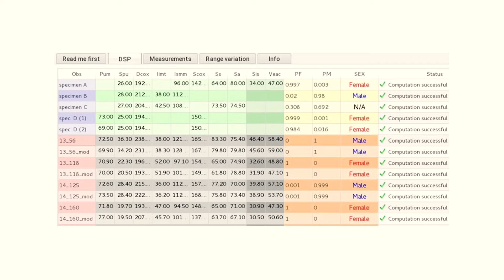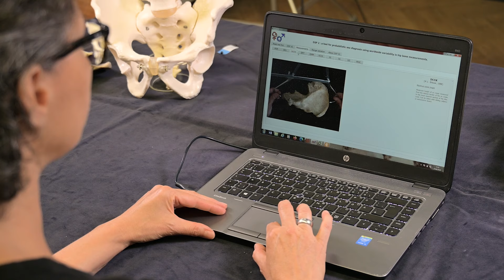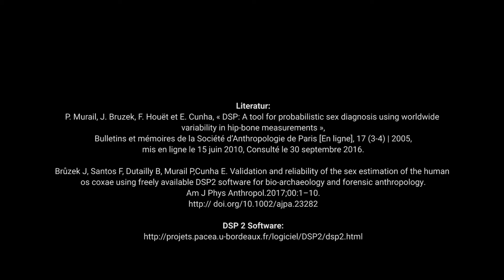DSP-Methode zur metrischen Geschlechtsbestimmung - Michaela Spannagl-Steiner und Doris Pany-Kucera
Die DSP-Methode (Diagnose Sexuelle Probabiliste, Brůžek et al. 2017, Murail et al. 2005) ist eine metrische Methode zur Geschlechtsbestimmung am knöchernen Becken des anatomisch modernen Menschen. Sie ist weitgehend bevölkerungsunspezifisch und gut geeignet für schlechter erhaltene Becken, die aus archäologischen Ausgrabungen stammen. Gemäß der detaillierten DSP2-Beschreibung werden 10 Variablen mithilfe verschiedener Meßzirkel an den Knochen abgenommen. Nachdem die Maße in die frei zugängliche Software eingetragen wurden, wird anhand von mindestens vier messbaren Variablen das Geschlecht als männlich, weiblich oder unbestimmt eingeschätzt. Die DSP-Methode ist für anthropologische und forensische Bestimmungen anwendbar und hat ein geringes Fehlerrisiko.

Bruzek, J., Santos, F., Dutailly, B., Murail, P., and Cunha, E. 2017. Validation and reliability of the sex estimation of the human os coxae using freely available DSP2 software for bioarchaeology and forensic anthropology. American Journal of Physical Anthropology 164, 2: 440-449.

Murail, P., Bruzek, J., Houët, F., and Cunha, E. 2005. DSP: A tool for probabilistic sex diagnosis using worldwide variability in hip-bone measurements. Bulletins et mémoires de la Société d’Anthropologie de Paris 17, 3-4.